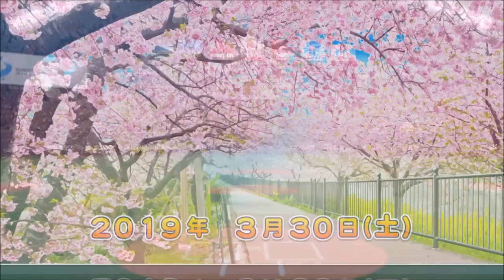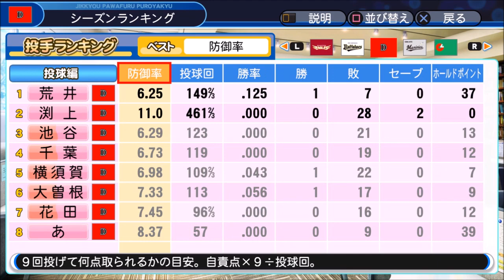#2 ドラフトのみでペナントを制す パワプロ2018 実況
補強はドラフトのみという縛りで日本一を目指します

縛り
・補強はドラフトのみ(FAなどは、獲得禁止)
・FA引き留めは無し